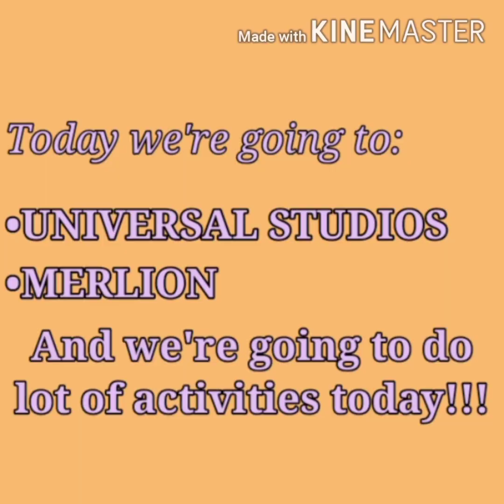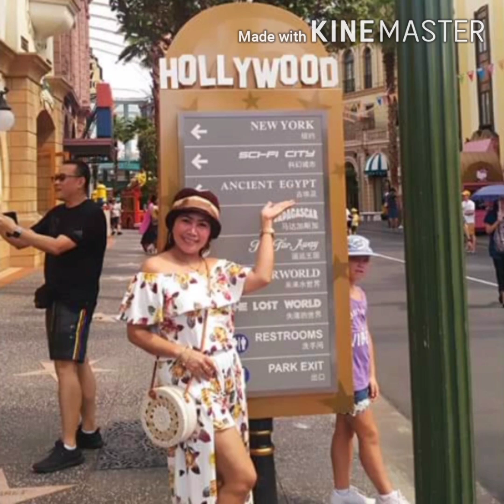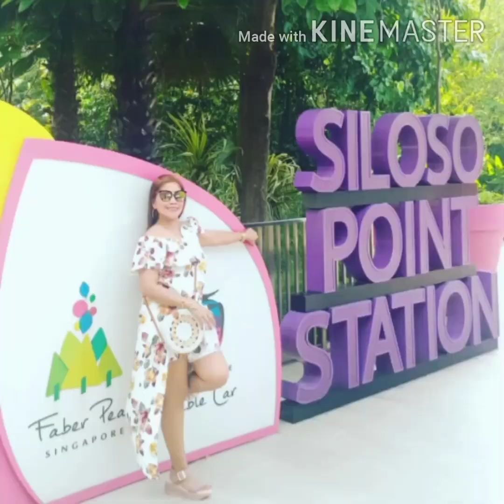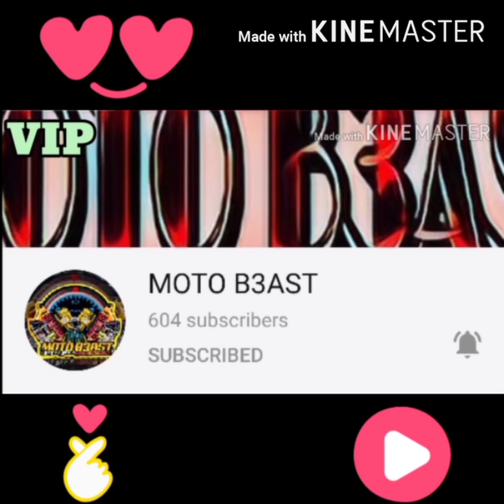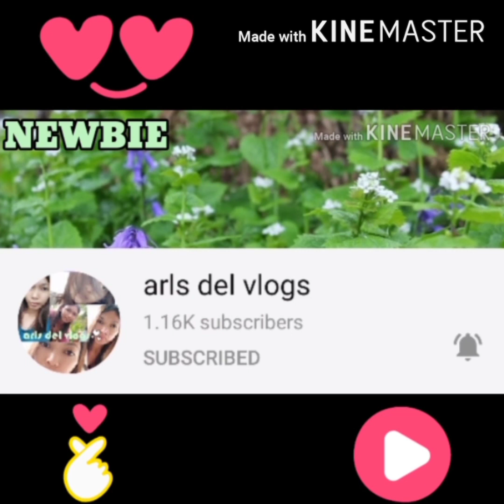SINGAPORE TOUR / FAMILY TRIP | AnnaJoe VLOGS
Song: DigitalTek & Peonies - Makes Me Wanna